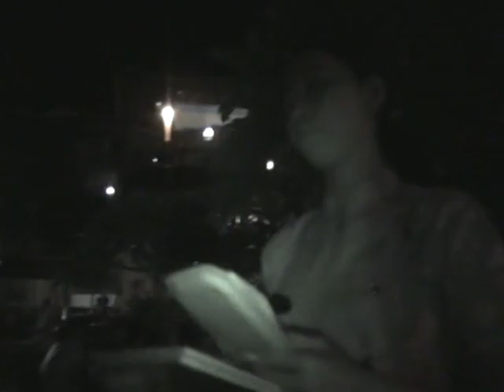VTS 08 1